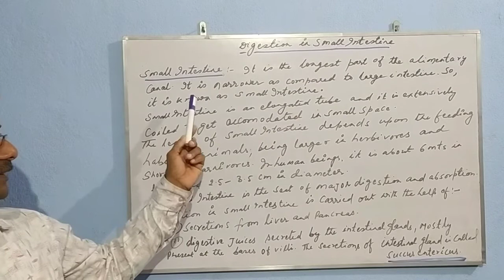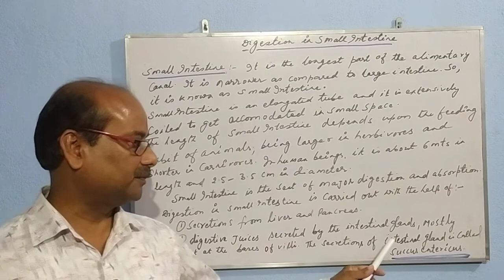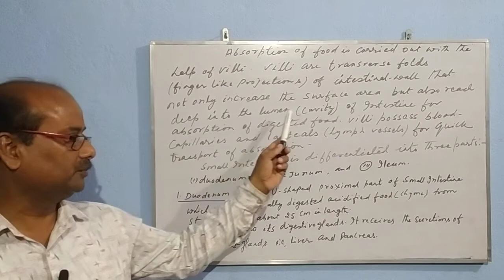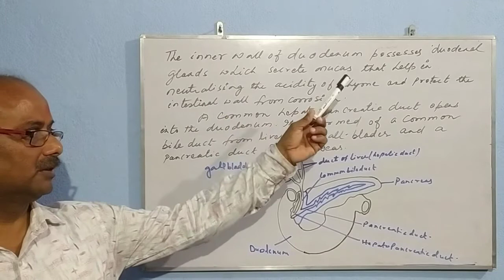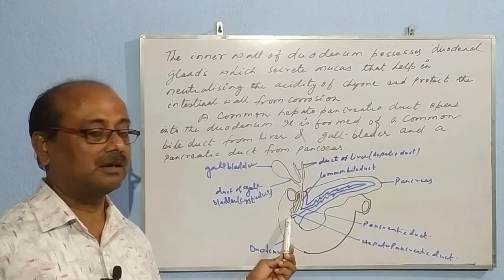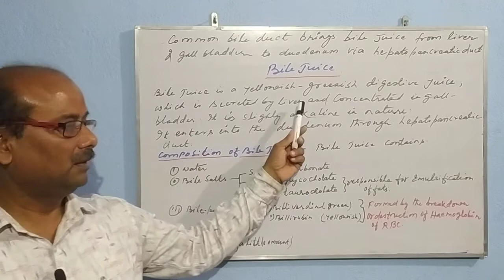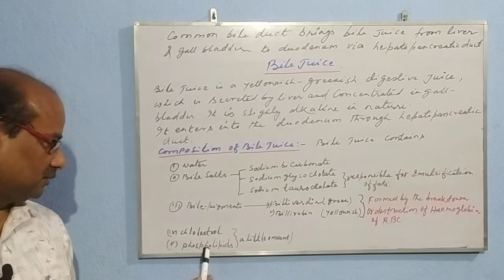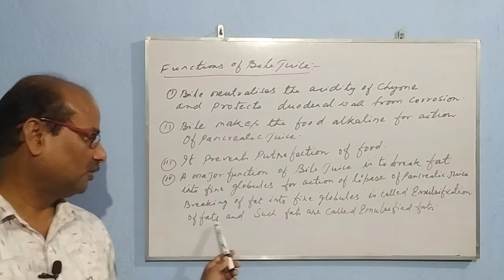Human Digestion - Digestion in small intestine (part 1)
Hii,

This video is about Digestion in small intestine.

You can ask all your doubt in the comment section. All your doubt will be answered soon.

Thank u for the watch...